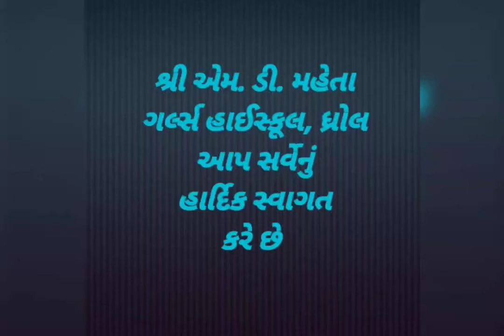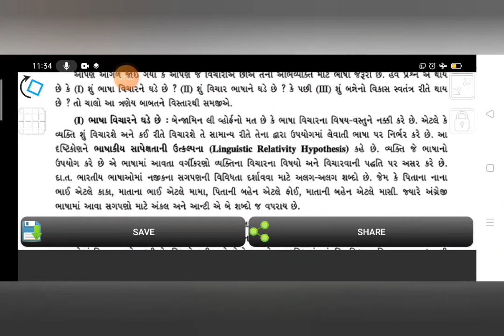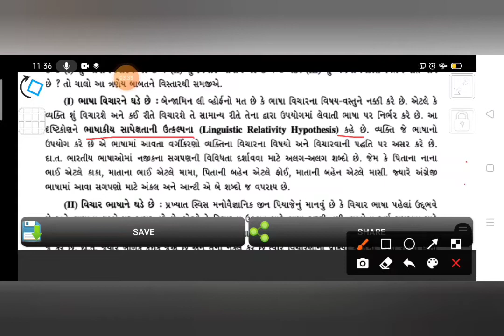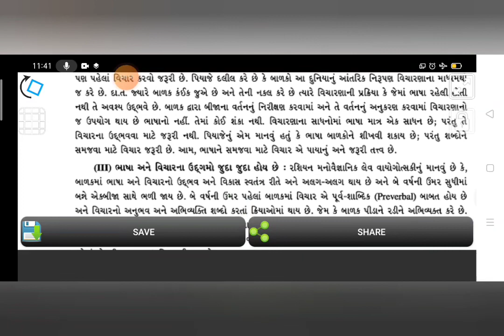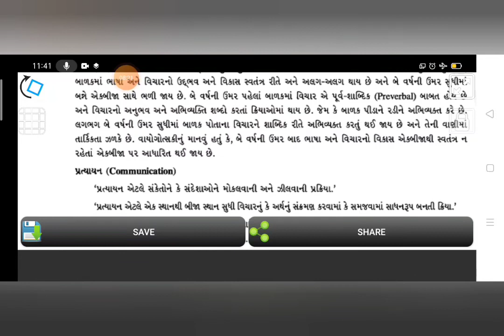ધોરણ 11 મનોવિજ્ઞાન પ્રકરણ 7 ભાષા અને વિચાર વચ્ચેના સબંધો